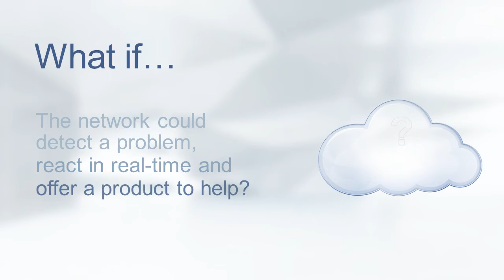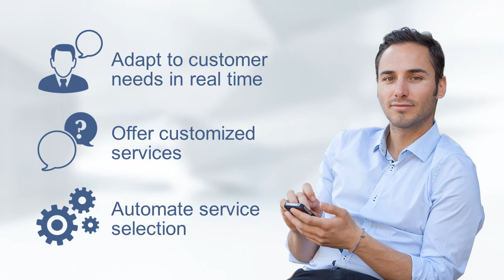Juniper Personalized Video Delivery Service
How service providers can leverage NFV and SDN to create customized video delivery and caching services build on the Service Control Gateway (SCG).